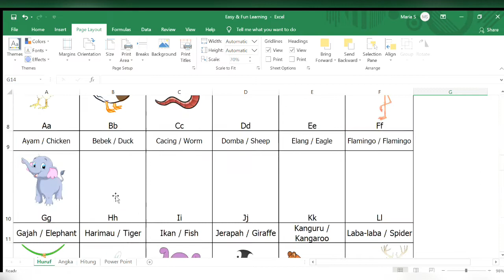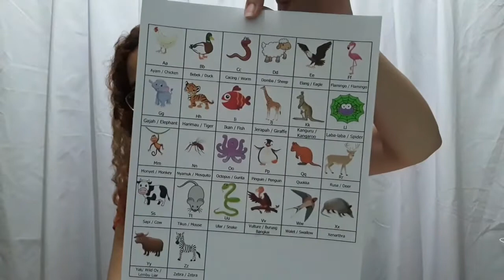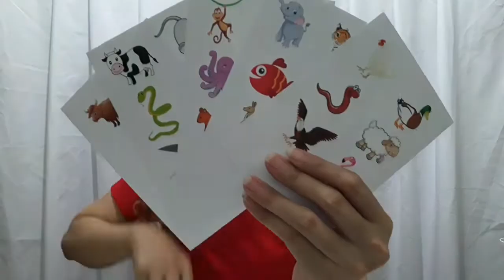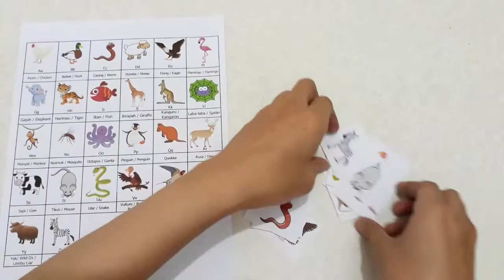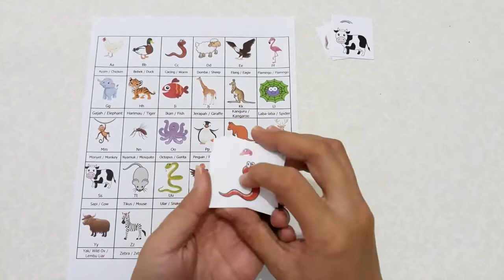CARA BELAJAR HURUF & ANGKA Dengan Mudah Part.3/ Learn Alphabet and Numbers | Easy and fun learning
CARA BELAJAR HURUF & ANGKA MUDAH DAN MENYENANGKAN / Learn Alphabet & Numbers | Easy & fun learning